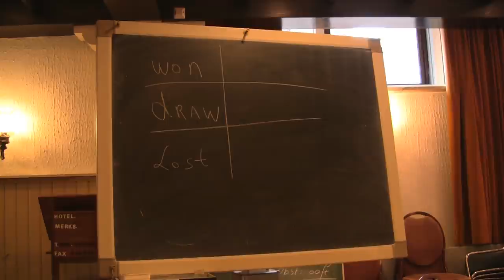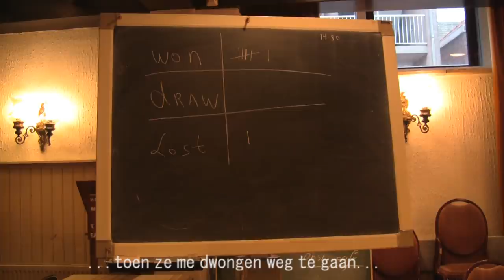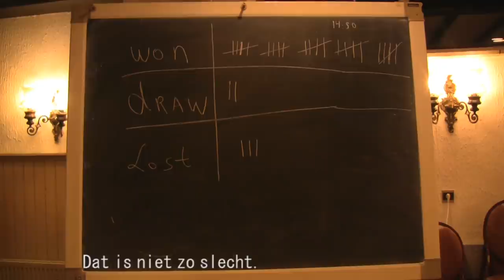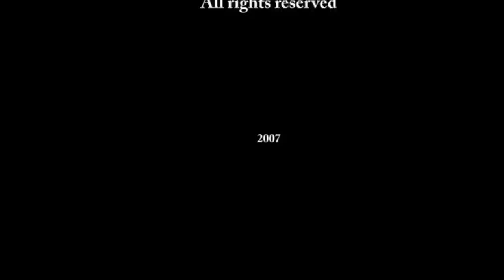Viktor Korchnoi - Simultan of a cold war grandmaster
Simultan of Viktor Korchnoi in 2007, narrated with a summary of the tale of his extraordinary life.

The simultan took place at chess club "De Pion", Roosendaal, The Netherlands